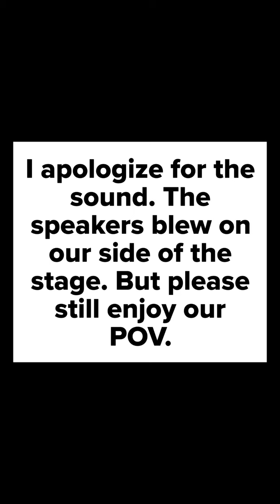SITW Day 2 - 6.18.22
Snoh Aalegra
Lil Uzi Vert
Pharrell
Ti
Justin Timberlake